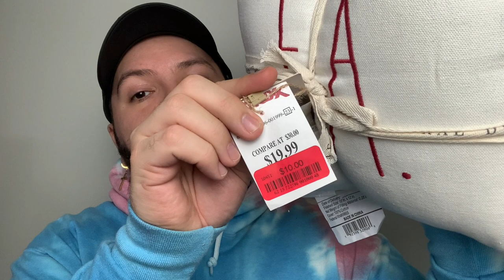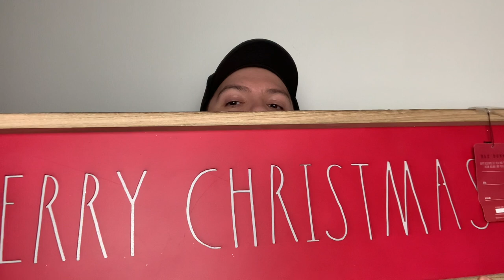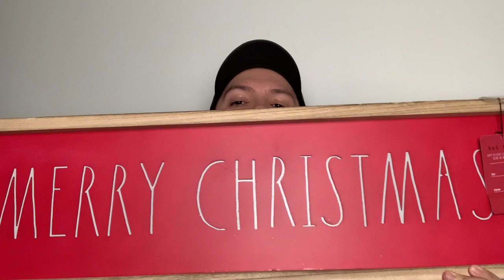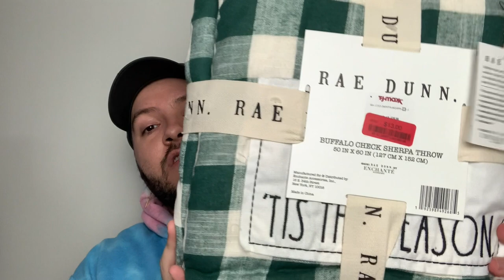Rae Dunn Clearance Finds and Giveaway!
Welcome Second Chance Loves! Welcome to another haul video featuring my Rae Dunn clearance finds and a few items I forgot to showcase in my last video from Goodwill! Make sure to stay tune and watch the entire video to find out about my Giveaway!

All items seen in this haul were purchased by myself.

Giveaway features 3 items (Rae Dunn metal cup EGGNOG, Target items 3 Christmas potion bottles and 3 Christmas bucket pails)
-This giveaway is open to only those who reside within the 50 United States
-Shipping will be covered by me and winner will not be responsible for any payment
-Winner will be announced on a follow up video in my channel, premier date to be determined
RULES:

one winner will be chosen at random (via wheel name picker online) and revealed in a future video on my channel. Winner will have to provide shipping address for prizes to be shipped.